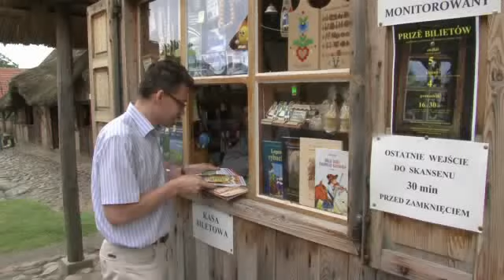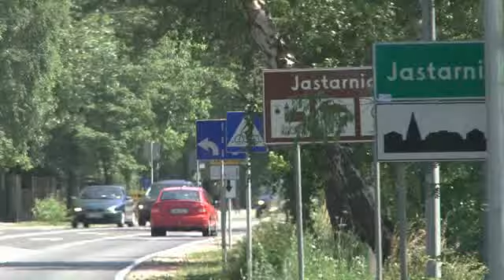Urząd Miejski promuje Wejherowo w nadmorskich miejscowościach i kurortach.